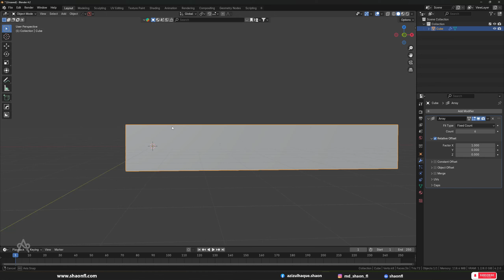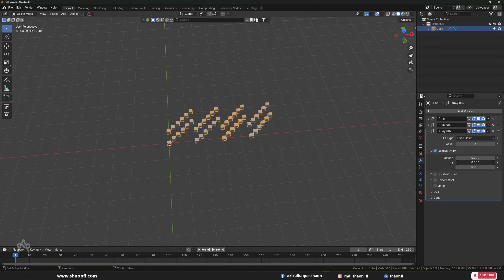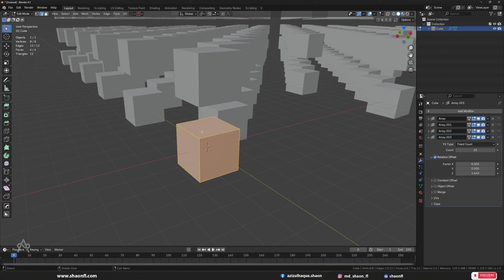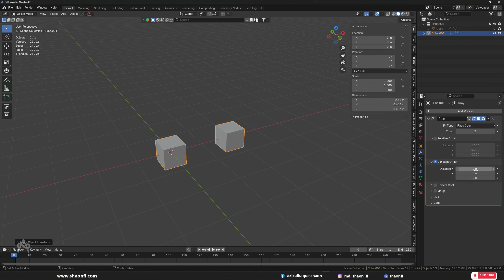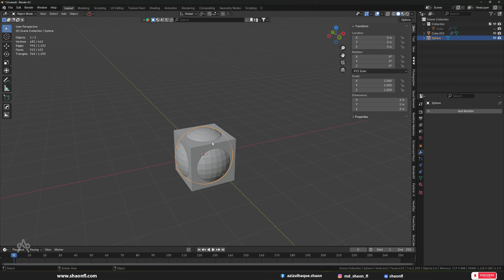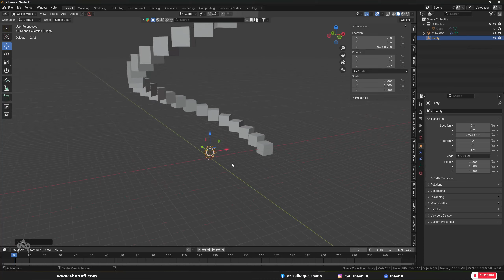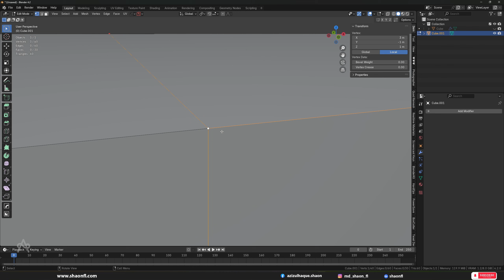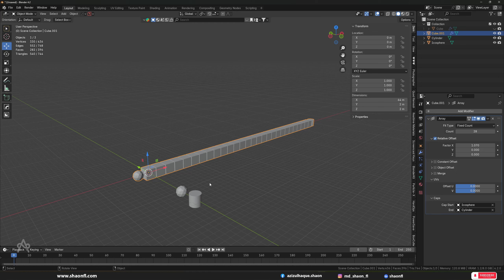How to use Blender Modifier | Array Modifier | Blender 4 Tutorial | ব্লেন্ডার বাংলা টিউটোরিয়াল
Array Modifier
The Array modifier creates an array of copies of the base object, with each copy being offset from the previous one in any of a number of possible ways. Vertices in adjacent copies can be merged if they are nearby, allowing smooth Subdivision Surface frameworks to be generated.

This modifier can be useful when combined with tileable meshes for quickly developing large scenes. It is also useful for creating complex repetitive shapes.

Multiple Array modifiers may be active for an object at the same time (e.g. to create complex three-dimensional constructs).